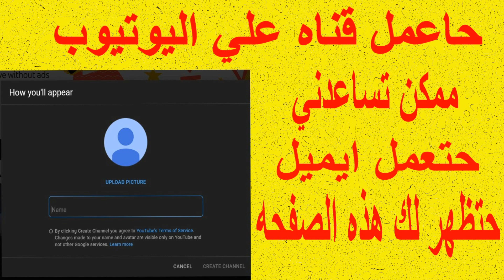طريقة عمل قناة على اليوتيوب 2021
التنويه علي حضور كورس رائع وسلسله ماسيه في فن ادارة قناتك من اول الحلم الي الوصول للهدف خذ فكره وانجح بكره                                                    قناه وطني حبيبي